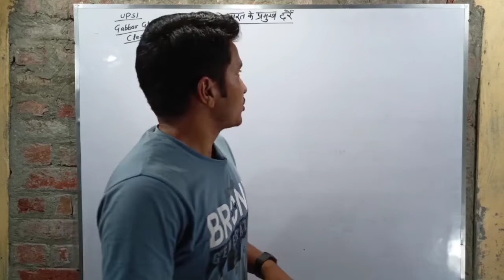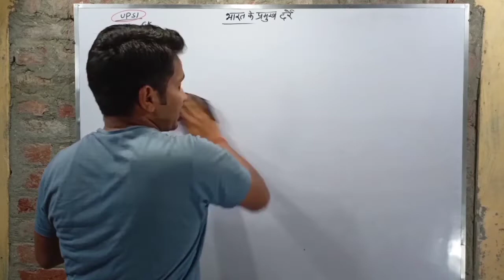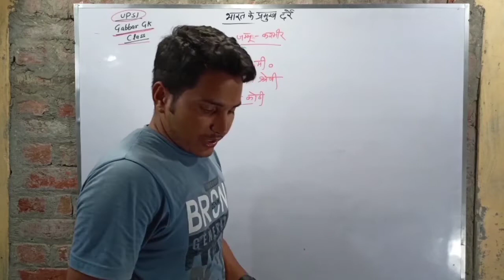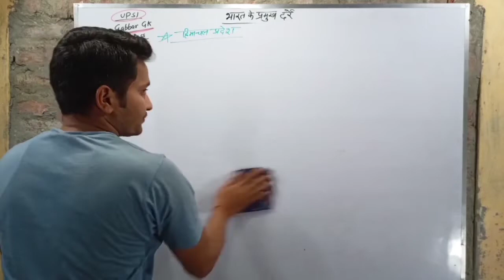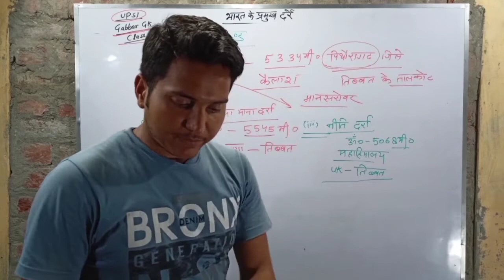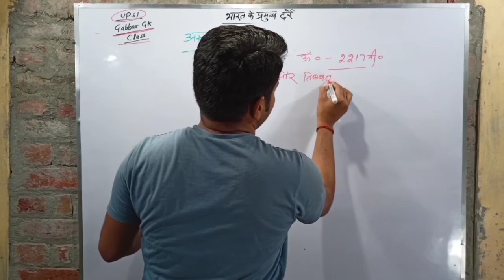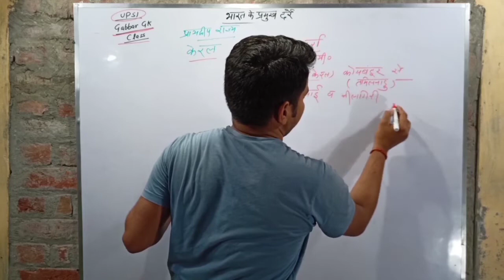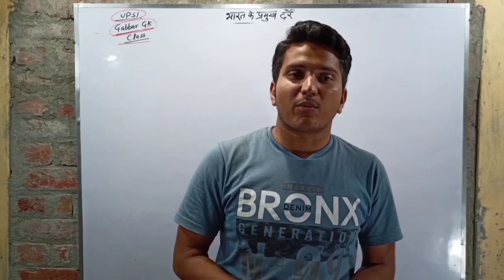Bharat ke Pramukh darre